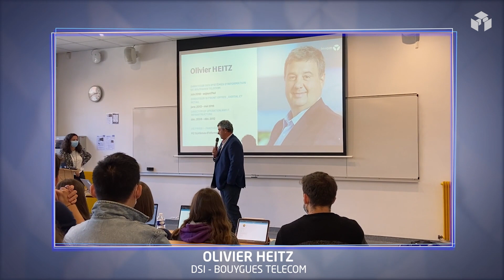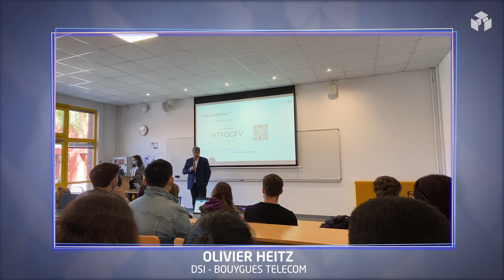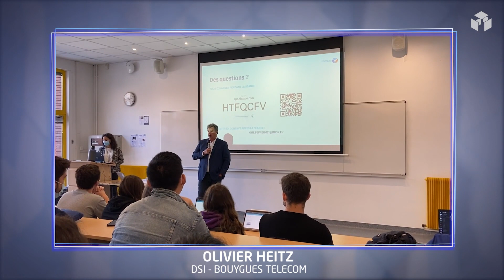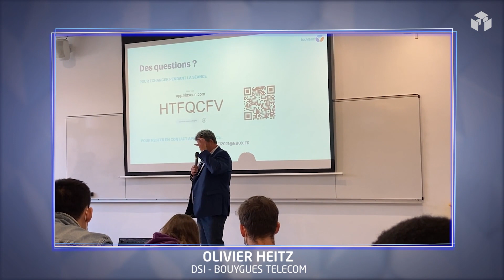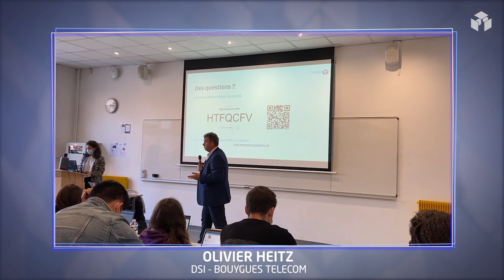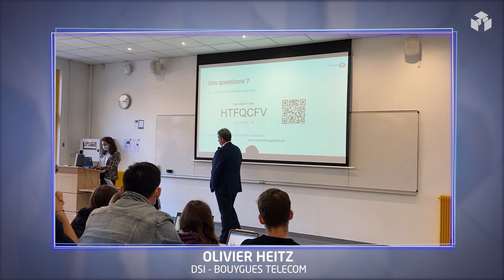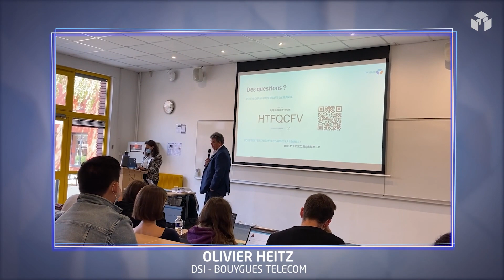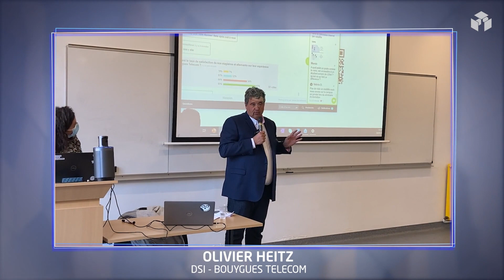Conférence d'Olivier Heitz : DSI de @BouyguesTelecom | Efrei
Parole de DSI. Olivier Heitz est DSI chez @BouyguesTelecom. Il livre des conseils pratiques au étudiants EfreiParis de L3 dont il est le parrain officiel, sur les technos à suivre (NoCode, IA, blockchain, 5G) et sur leur approche du secteur du numérique. Une intervention sans filtre !

AU PROGRAMME 👏
00:00:00 : Introduction
00:00:20 : Présentations, parcours
00:01:23 : Pourquoi être parrain ?
00:03:30 : Être ingénieur, fier et humble à la fois
00:04:37 : La part de la technique dans les métiers
00:06:29 : Les sofstkills pour faire la différence
00:09:18 : Se spécialiser techniquement est-ce une bonne idée ?
00:11:00 : Par quel type d'entreprise commencer ?
00:13:30 : Quelle place pour les ingénieurs numérique chez Bouygues Telecom ?
00:17:10 : Quelles technos feront le numérique en 2024 ?
00:22:53 : La data et son traitement chez Bouygues Telecom ...
00:26:56 : Conseils pour un profil qui sort du lot

➤ Et clique sur la cloche pour recevoir toutes nos notifications